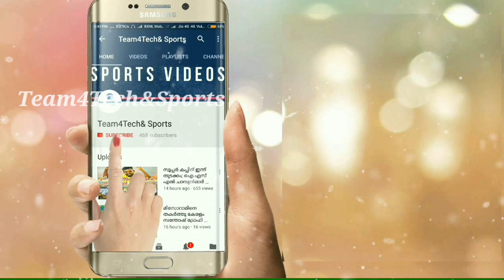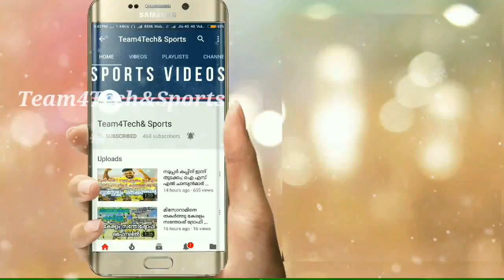ഹോസൂട്ടന്‍ ഇനി സ്പെയിനില്‍ പന്തു തട്ടും ബ്ലാസ്റ്റേഴ്‌സ് ആരാധകർക്ക് നിരാശ, josu currais to spain club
കേരള ബ്ലാസ്റ്റേഴ്സ് ആരാധകരുടെ ഏറ്റവും പ്രിയപ്പെട്ട താരമായിരുന്ന ഹോസു ഇനി സ്പെയിനില്‍ കളിക്കും. സ്പാനിഷ് ക്ലബായ ലഗോസ്റ്ററ ക്ലബാണ് ഹോസുവിനെ സ്വന്തമാക്കിയത്. സ്പാനിഷ് സെഗുണ്ട ഡിവിഷന്‍ ബിയില്‍ കളിക്കുന്ന ക്ലബാണ് ലഗോസ്റ്ററ. കഴിഞ്ഞ സീസണ്‍ അവസാനത്തോടെ തന്റെ മുന്‍ ക്ലബായ സിന്‍സിനാറ്റി എഫ് സി ഹോസു വിട്ടിരുന്നു‌.